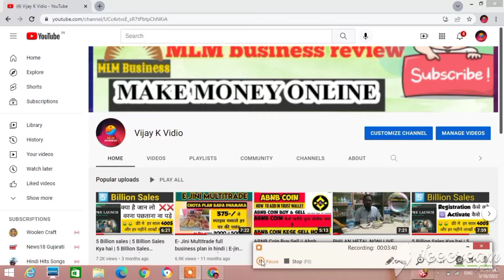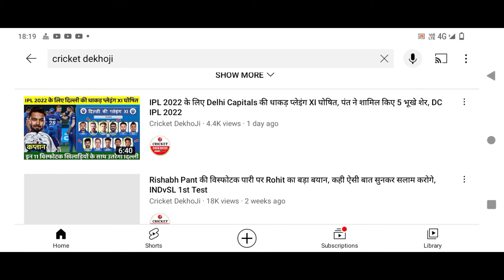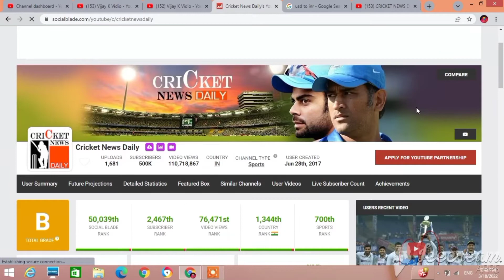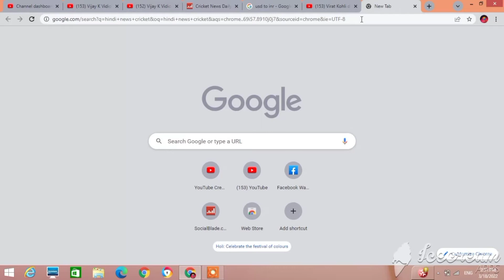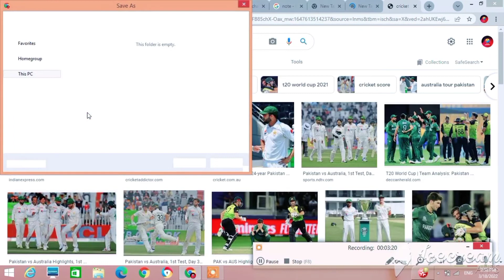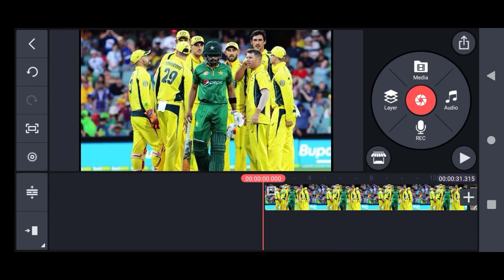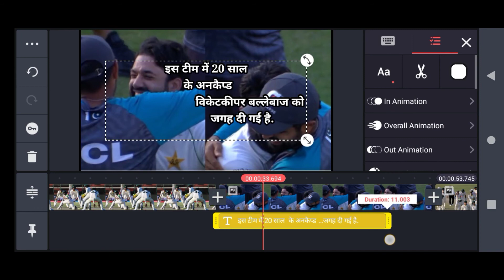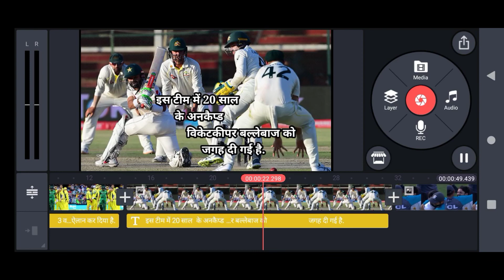How To Upload Cricket Vidio YouTube |No Copyright Strick Cricket Vidio Upload In YouTube!!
How To Upload Cricket Vidio No Copyright Strick?? Bina Copyright Strick Cricket Vidio Kese Upload Kare ||

New Earning Method From Cricket Without Copyright Strict (Copy Paste) Vidio

Solved Quarries-
1.How To Earn Money From Cricket Vidio Without Copyright Strick
2.Cricket Ki Vidio Dal Ke Kese Paise Kamaye?
3. Make Money Online 2022
4.Bina Face Dikhaye YouTube Se Paise Kese Kamaye?
5.Cricket News Aur Highlights Dalkar Paise Kese Kmaye?
6.Mobile Se Cricket Vidio Kese Banaye?

How To Upload Cricket Vidio No Copyright
Cricket Vidio Dalkar Kese Paise Kamaye
WorkFromHome2022
MakeMoneyOnline2022
PartTimeWork2022
Online Paise Kese Kamaye2022?
CricketVidio
CricketVidioKeseDale